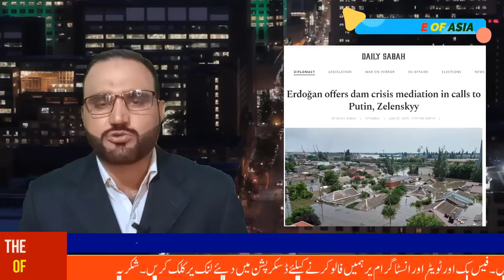Turkey big offer to Russia || Bangladesh Response on Map